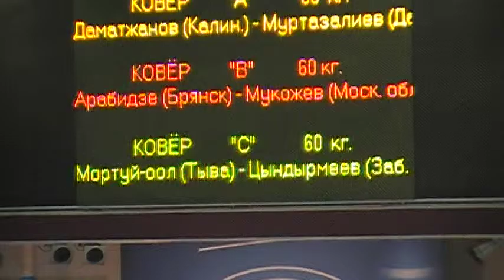60 kg r1 Arabidze vs Mukozhev